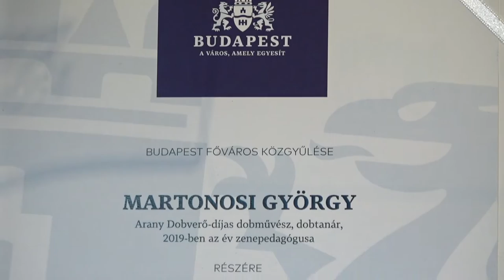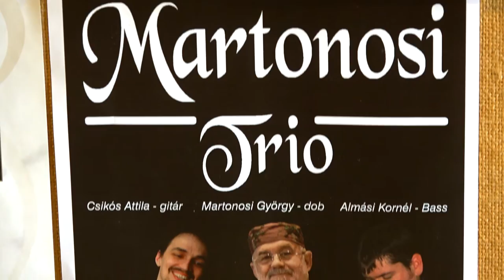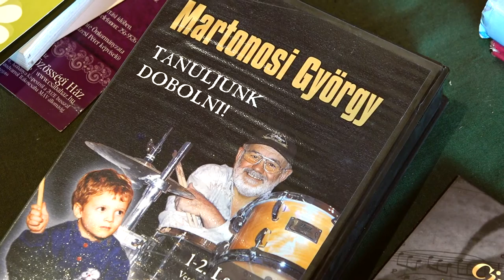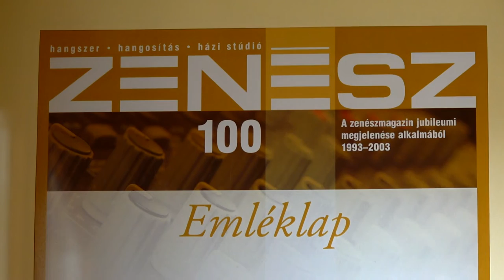Budapestért díjas: Martonosi György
A főváros dzsesszéletét gazdagító szervezői, dobtanári és előadói tevékenységéért kapott Budapestért díjat Martonosi György dobművész. Az általa szervezett dobosgálák révén lett világhíres a XVII. kerület és a Dózsa Művelődési Ház.